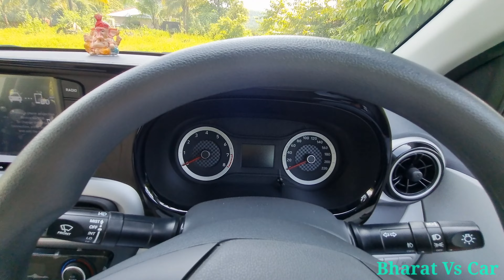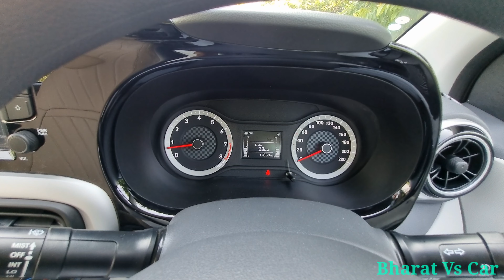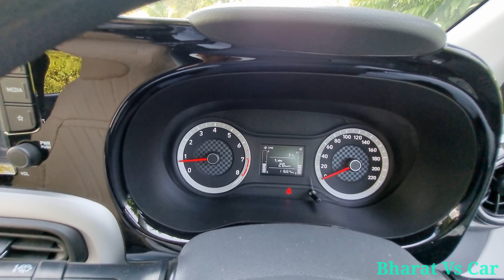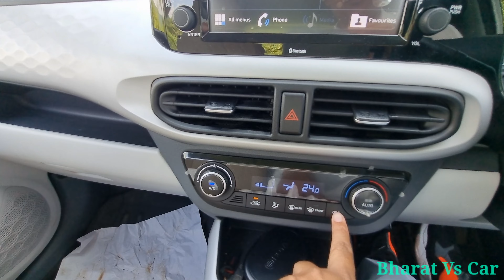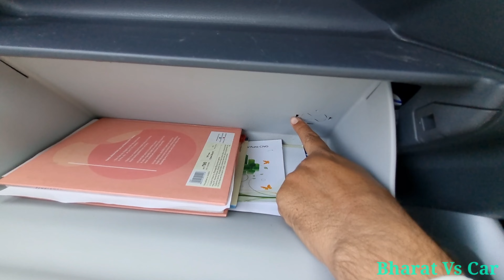Nios Cng लेनेकी सोच रहे हो तो Grand i10 Nios Sportz Cng Grand i10 Nios Sportz Cng Review 2160p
Grand i10 Nios Sportz Cng Review